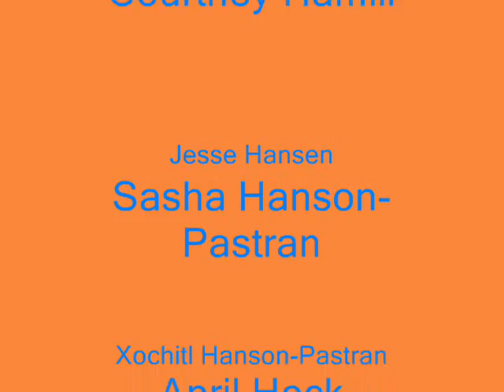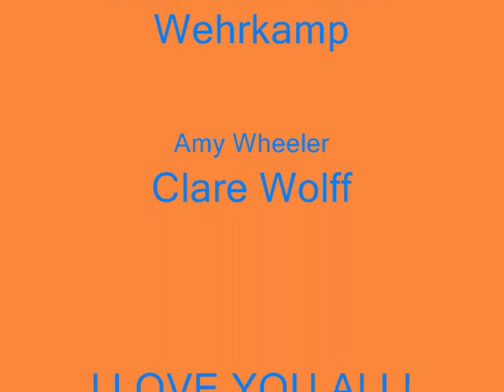Co-op Camp Montage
This is my video of Kanata Co-op Grad Camp 2007! (Saskatchewan Co-operative Youth Program)
i would like to thank people who uploaded pics to facebook that i used, and sent to me:
-Anne
-Jon
-Lauren
-Heidi
-Morgan
-Clare
-Tricia

So i realize that i spelt lots of peoples names wrong which i am sorry for!!!

GO CO-OPS!

ENJOY ^_^

Songs:
Here in your arms- Hellogoodbye
People as places as people- Modest Mouse